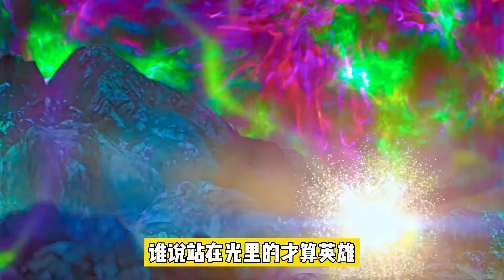6位大块头比赛唱《孤勇者》，奥特曼PK病毒怪兽，你会支持谁呢？